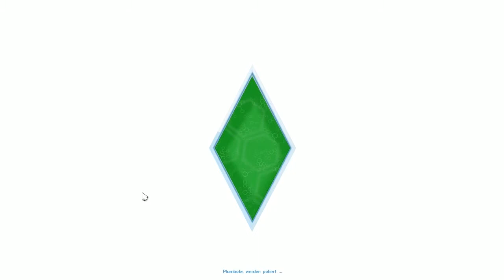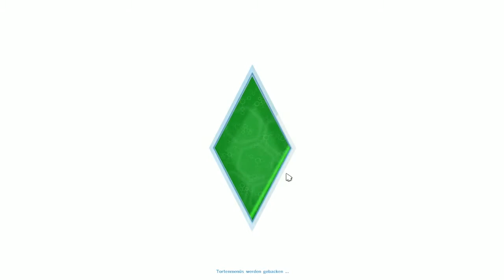Let's Play Die Sims 4 [S1] #003.2 - Der Mann im Haus??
Unser Dauergast David packt zumindest ab und zu mal mit an XD

Let's Play Die Sims 4 ein kommentiertes Gameplay von LittleMissLia LP

Dieses Spiel ist mit USK 6 freigegeben.

"Steuere körper, Herz und Geist klügerer Sims mit einzigartigen Persönlichkeiten und voller Emotionen. Erzähle ihre Geschichte und spiele Schicksal wie nie zuvor in Die Sims 4." (Zitat von der Verkaufshülle)

Wenn dir das Spiel gefällt, unterstütze bitte die Entwickler und kaufe dir das Original. Das Spiel stammt übrigens aus dem Hause EA.

Wie ich so meinen Kanal und mein Leben gestalte erfahrt ihr hier.